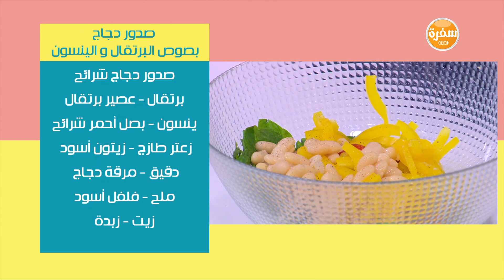صدور دجاج بصوص البرتقال والينسون | رانيا الجزار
طريقة عمل صدور دجاج بصوص البرتقال والينسون مع رانيا الجزار في نص مشكل